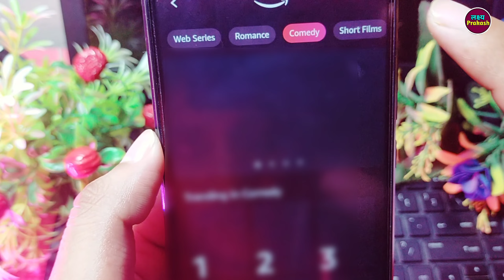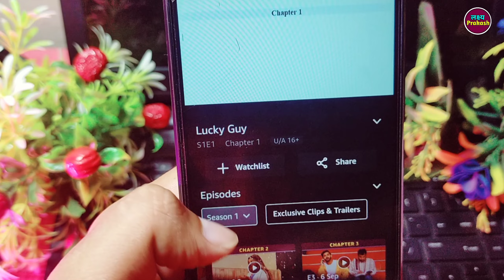Amazon Mini Tv Kaise Chalaye !! How To Use Amazon MiniTv App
your queries.

1. amazon minitv app kaise use kare
2. amazon minitv app how to use